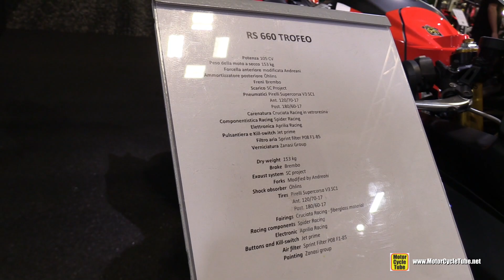2022 Aprilia RS 660 Trofeo - Walkaround - 2021 EICMA Milan